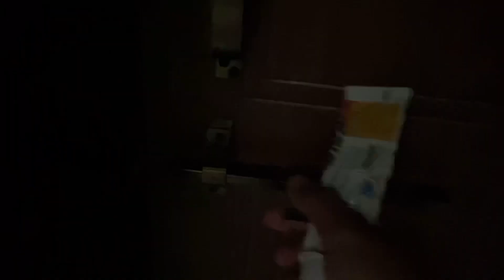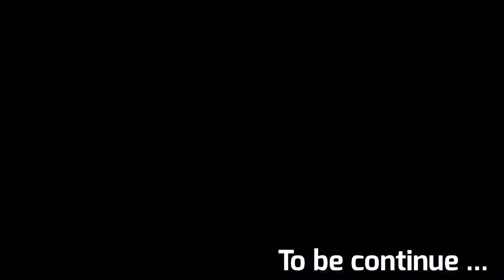Holi in Corona 2021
This channel is all about fitness , my lifestyle & travel vlogs

Social Links -

Shoot by -: Iphone 11 pro & Sj cam legend sj6